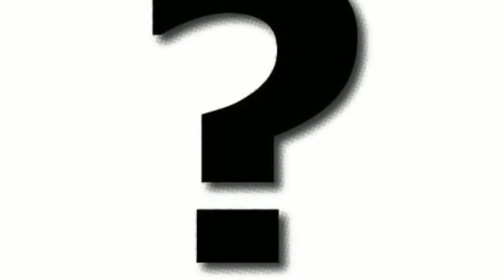PsyKA Festival Vol. 3 - DIY Band Announcement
Listen carefully! You know this band? Help us to complete the PsyKA3 Festival Lineup and be the first to announce this band at our Facebook event by adding a comment to this video! The person who added the first comment with band and song name will win some nice present!